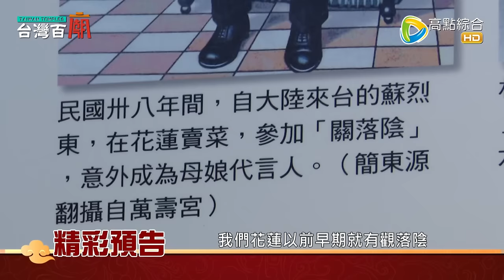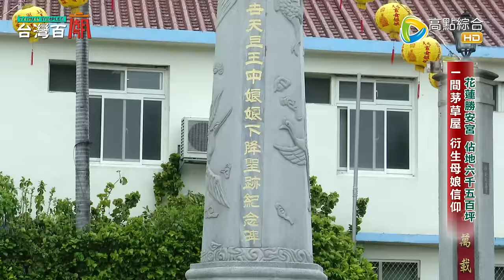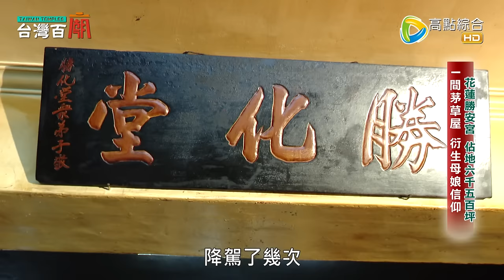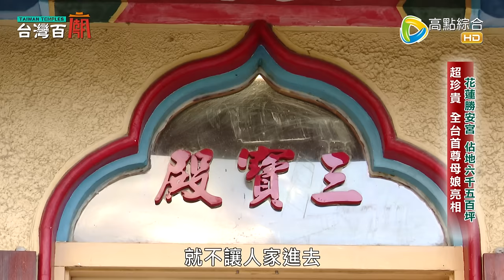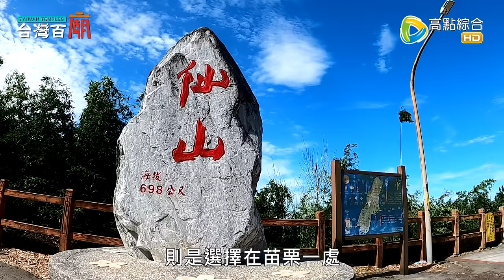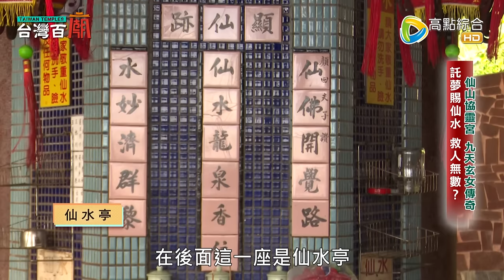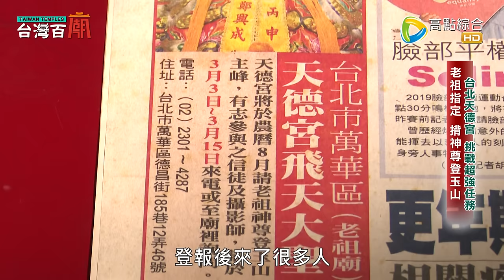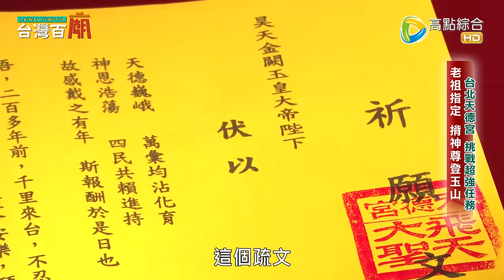九天玄女的老師是誰? 保生大帝的徒弟是誰? 仙界師徒檔有哪些傳奇? 台灣百廟2023/03/26 - 花蓮勝安宮(王母娘娘)+仙山協靈宮(九天玄女)+大龍峒保安宮(保生大帝)+台北天德宮(飛天大聖)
44頻道/高點綜合台/週六 週日 晚間9點

法力無邊的神仙原來也有老師?
九天玄女為何拜祂為師?
保生大帝的高徒又是誰?
傳說這位神明還是婚姻諮商專家，
庇佑了婚姻卡關的信眾，
祂又為什麼指定要外國信眾揹神尊登玉山?

仙界師徒檔的傳奇都在這集《台灣百廟》！